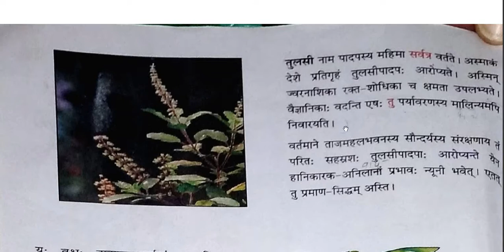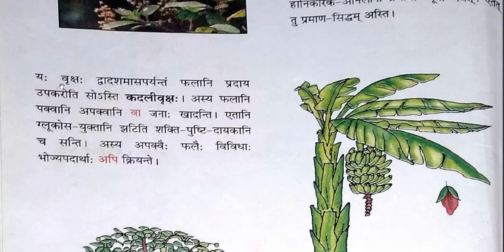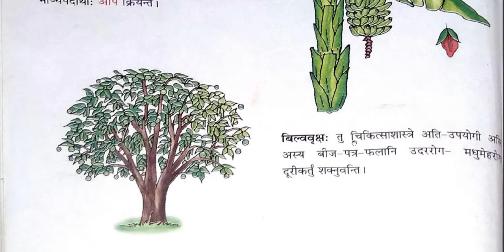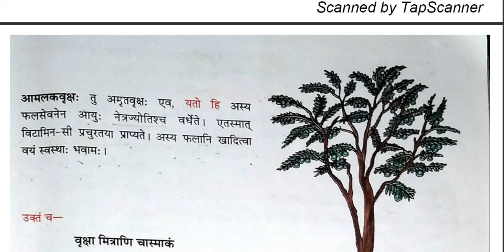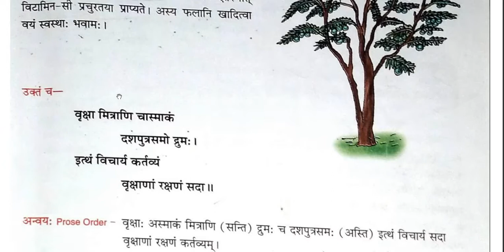8-CLASS-SANSKRIT-CHAPTER-8(Part-2)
PADPAAH HITKARINAH